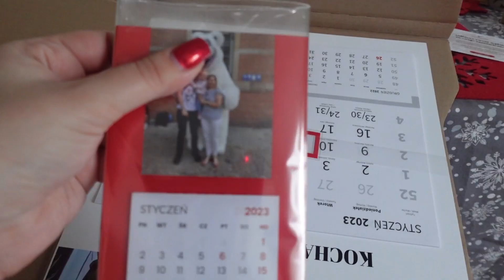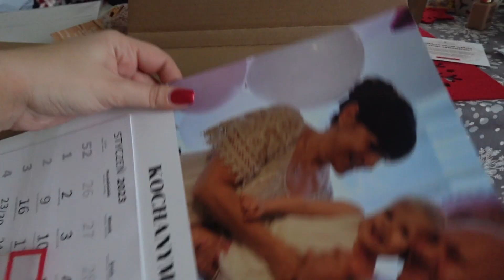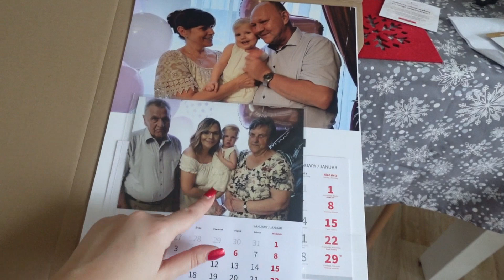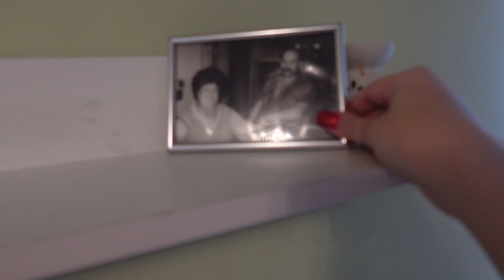VLOG: SPRZĄTANIE OZDÓB ŚWIĄTECZNYCH | PREZENT NA DZIEŃ BABCI I DZIADKA | AGNESBEAUTY VLOG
Witajcie kochani!

Dziś do Was przychodzę z vlogiem gdzie sprzątam ozdoby świąteczne oraz pokazuje jak spędzam dzień wolny od pracy. Pokazuję również co kupiłam na dzień babci i dziadka ode mnie i od mojej córki :)

Czym nagrywam: Sony zv-1f
Gdzie montuję: Movie Studio Platinum 13.0

Jeśli spodobał Ci się filmik, koniecznie daj o tym znać łapką w górę oraz komentarzem.

AgnesBeauty Vlog :)